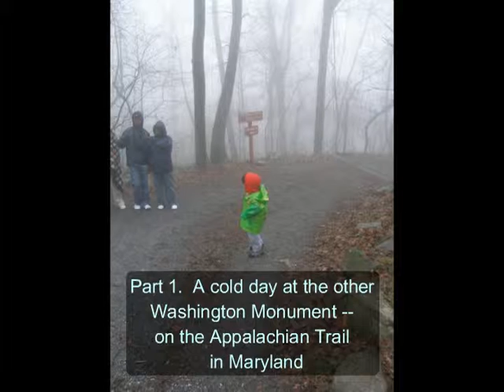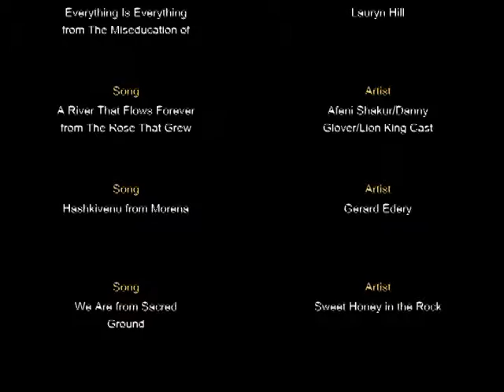Ngosi Sikelele Afrika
About 20 students came from South Africa to the World Leadership Forum that People-to-People held in Washington DC at the end of March, 2007. The slideshow documents reflect the experience of the 4 boys in their homestay before and after the conference, including a visit to Harpers Ferry, West Viginia. The music, drawn from diverse styles and cultures, echoes the title of a Ladysmith Black Mombazo album -- Two Worlds, One Heart -- and concludes with what might be considered Ladysmith's musical and spiritual cousin in the USA: Sweet Honey in the Rock.

David Almaleck Wolinsky
People to People: With thanks to
appearing in the video: and to Kutwano, Katleho, Tshepo and Shaune